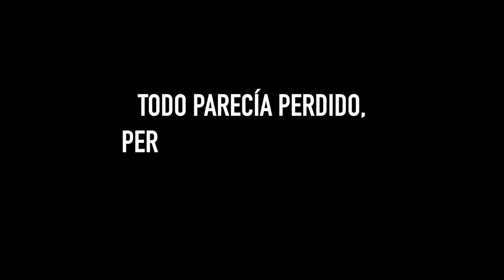El camino del Real Madrid hacia la decimocuarta | Así narró la Champions de las remontadas Lama